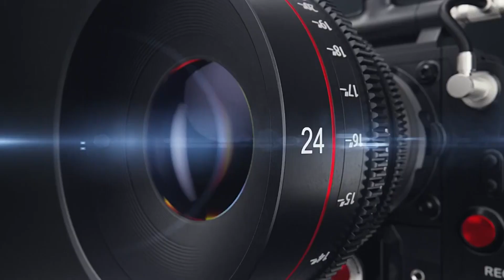# Vakeelsaab - Maguva Maguva Cover songs / Telugu / KRISHNA VARMA ARTS MOVIES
ప్రకృతి లోని అందాలు ఎన్నెన్నో...ఆ అందాలలో ఒదిగిన మగువలు మరెందరో. నాటి కాలంలో మగువలు వంటింటికే పరిమితం అయితే..నేటి కాలం మగువలు లోకాన్నే ఏలుతున్నారు... మగువ లేనిదే మనుగడ లేదు... మగువ లేనిదే అసలు సృష్టే లేదు... అలాంటి మగువ యొక్క గొప్ప ధనాన్ని నిర్మల్ లోని ప్రకృతి అందాల నడుమ మరియు నా సోదరి తాళ్ళ అశ్విని నీ ఒక గొప్ప పాట అయిన మగువా మగువా లోకానికి తెలుసా నీ విలువ అనే పాట ద్వారా చూపించడం జరిగింది...దీనికి ఎడిటింగ్ ధనాలకోట కిరణ్ వర్మ కొరియోగ్రఫీ కెమెరా డైరెక్టర్ ధనాల కోట క్రిష్ణ వర్మ...🙏🙏🙏🙏🙏

Song : Maguva Maguv

MaguvaMaguvaCover Song || krishna varma Arts movies.
# MaguvaMaguva. cover songs #